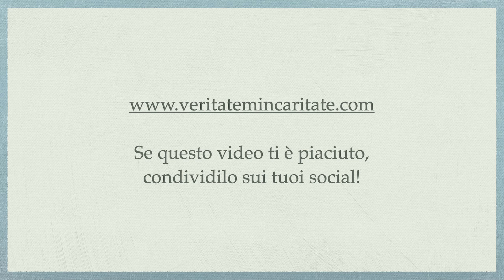D. Bonhoeffer, Sequela. Parte 29 - P. Giorgio Maria Faré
Meditazione di Padre Giorgio Maria Faré: D. Bonhoeffer, Sequela. Parte 29
4 settembre 2023